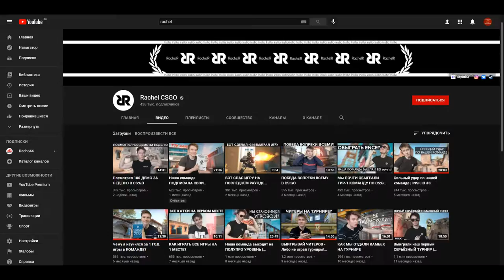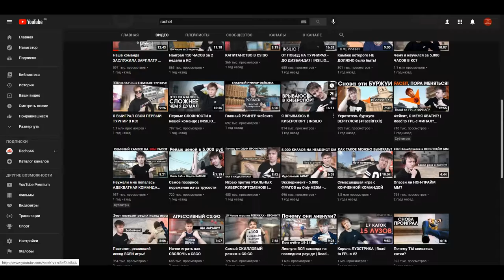EauRouge | Начало пути